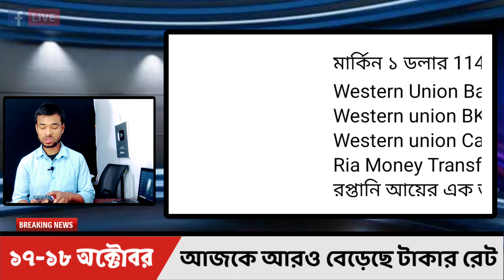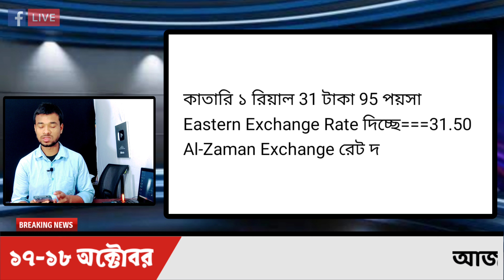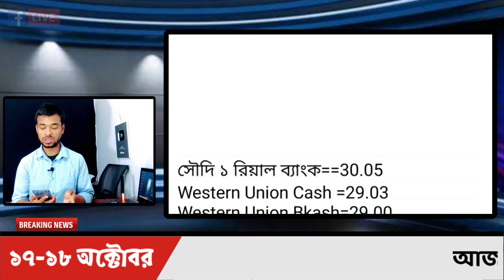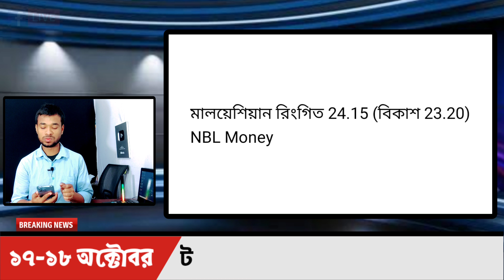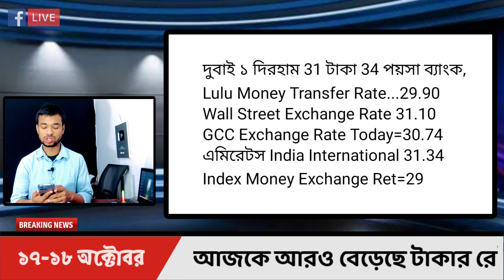আজকের টাকার রেট কত | Ajker Takar Rate Koto | সৌদি রিয়াল আজকের রেট | মালয়েশিয়া/দুবাই/ওমান/কুয়েত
আজ 17 অক্টোবর দুই হাজার তেইশ সাল বাংলাদেশ, দুবাই টাকার আজকের রেট কত? সংযুক্ত আরব আমিরাতের দিরহাম আজকের রেট কত? মালয়েশিয়া রিংগিত আজকের রেট কত? সৌদি রিয়াল আজকের রেট কত? মার্কিন ডলার আজকের রেট কত? বাহরাইন দিনার আজকের রেট কত? কাতার রিয়াল আজকের রেট কত? সিঙ্গাপুর ডলার আজকের রেট কত? ইউরোপীয় ইউরো আজকের রেট কত? জর্দানিয়ান দিনার আজকের রেট কত? ওমানি রিয়াল আজকের রেট কত? কুয়েত দিনার আজকের রেট কত? ইতালির এক টাকা বাংলাদেশের কত টাকা? ইতালির টাকার আজকের রেট কত? The Video is Only For 17 October 2023 News, Not Useful After 17 October 2023.